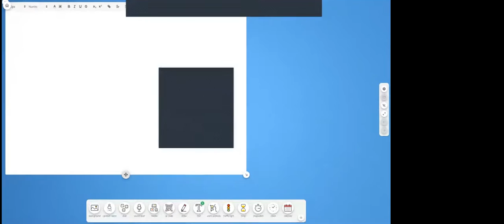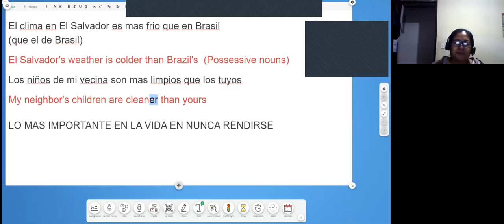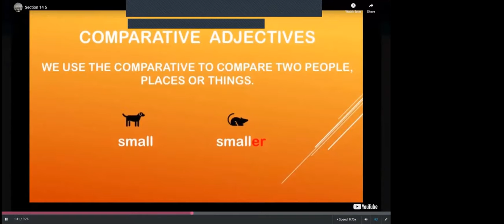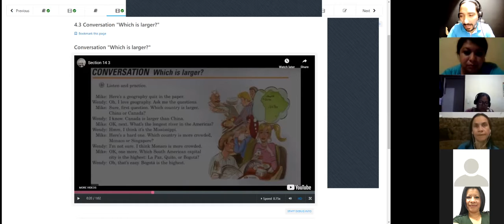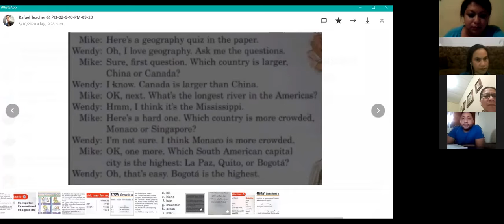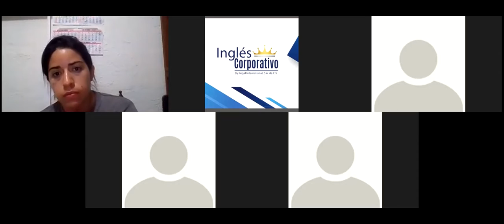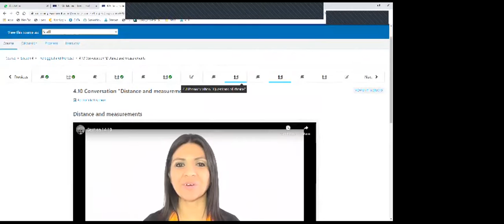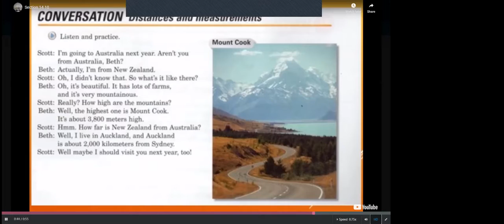Ingles Corporativo-PI3-02-9-10-PM-09-20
"Questions of choice"